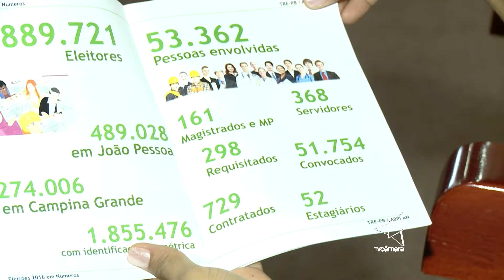Câmara Notícias 15/09/16